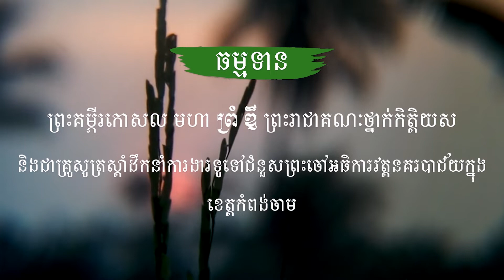ធម្មទាន - ព្រះគម្ភីរកោសល មហា ព្រំ ឌី ព្រះរាជាគណៈថ្នាក់កិត្តិយស - Prommdy Official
Video Edited by - Chānnāk